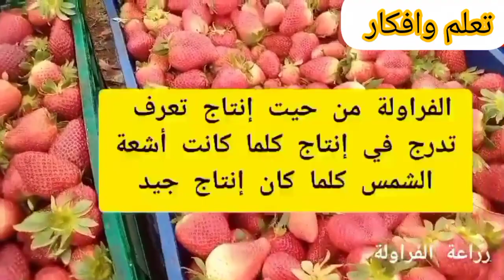فكرة مشروع يحقق دخل إضافي إذا كنت تمتلك مساحة صغيرة أو كبيرة بالمنزل أو المزرعة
سلام عليكم إخواني الكرام في هذه حلقة مشاركة مشروع زراعي مربح سواء إذا كنت تتوفر على مساحة صغيرة أو كبيرة في المنزل أو المزرعة زراعة الفراولة.

فكرة مشروع
فكرة مشروع مربح براس مال صغير
فكرة مشروع في البيت مربح جدا
فكرة مشروع ناجح
فكرة مشروع صغير
فكرة مشروع مربح
فكرة مشروع صغير بالمنزل
فكرة مشروع صغير مربح من المنزل
فكره مشروع بسيط وناجح
فكره مشروع بسيط وناجح للبنات
لدي راس مال واريد فكرة مشروع
مشروع مربح في البيت
مشروع مربح في البيت للنساء
مشروع مربح براس مال بسيط
مشروع مربح براس مال 50000
مشروع مربح في البيت للبنات
مشروع مربح في الجزائر
مشروع مربح وسهل
مشروع مربح وبسيط وغير مكلف
مشروع مربح وبسيط في المنزل
مشروع مربح وصغير
تربية المواشى والاغنام لغرض مشروع مربح
هل تربية الارانب مشروع مربح
مشروع نسائي مربح من المنزل